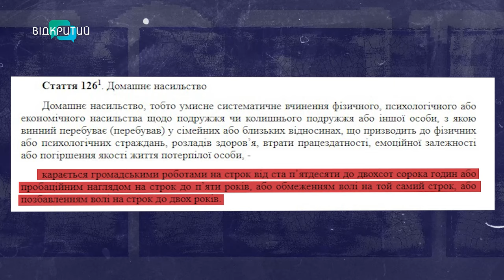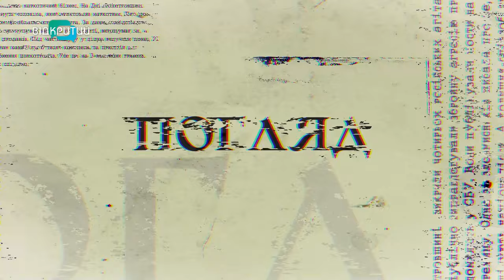Погляд 👁 Намагалася продати сина за 1 мільйон! Розсилав наркотики поштою! Хотів вбити власну сім’ю!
Набрид дворічний син, тому вирішила продати його за 1 мільйон гривень. Такий інцидент трапився у Дніпрі. Також у місті чоловік розсилав наркотики через пошту. А у селі Всесвятське Новомосковського району голова родини хотів вбити власну сім’ю. Детальніше - у третьому випуску програми «Погляд» на «Відкритому».